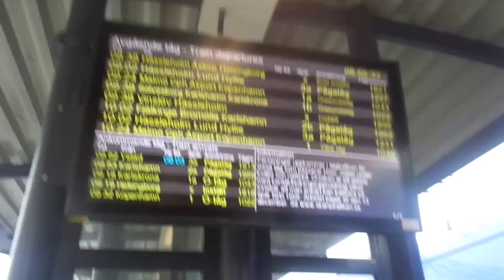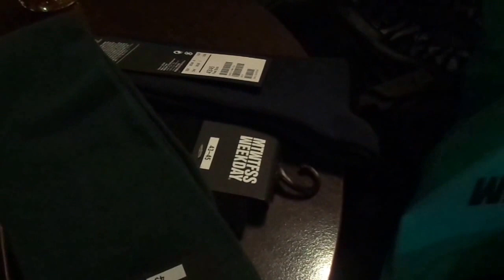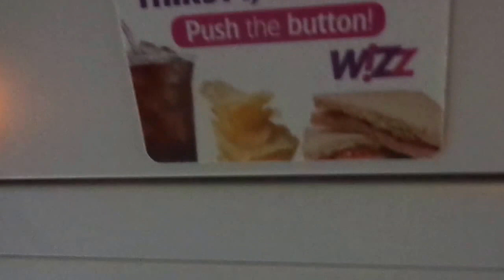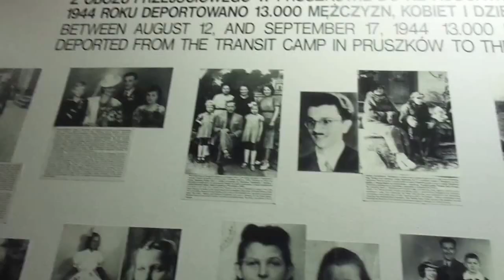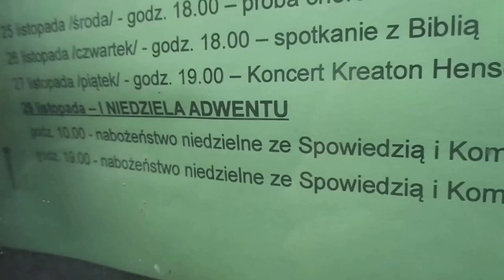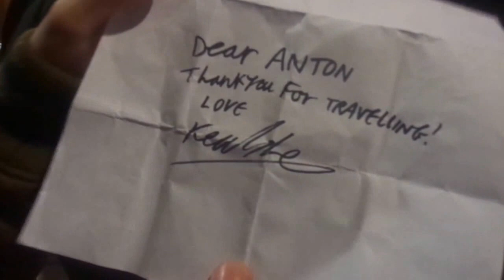Our Keaton Henson trip to Poland 2015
We went to Katowice to see Keaton Henson.